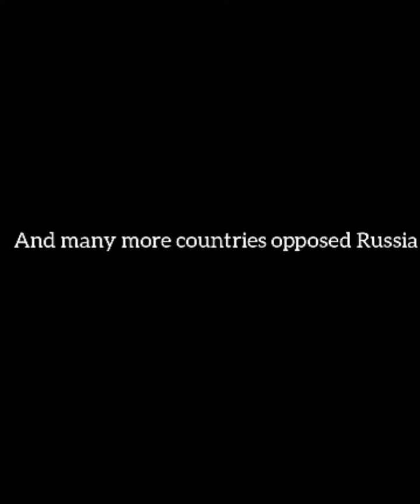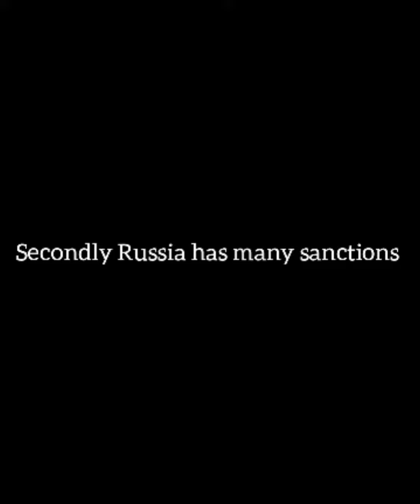Why Russia's geography and geostragetic is Terrible (High Edit Version) [Part 1]